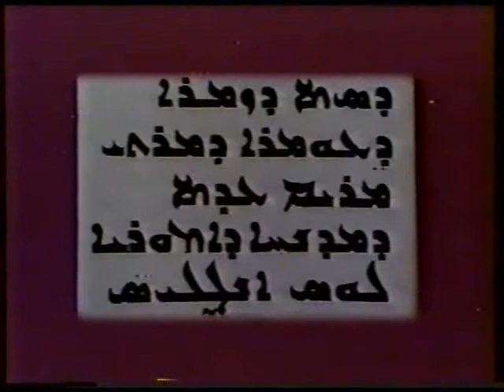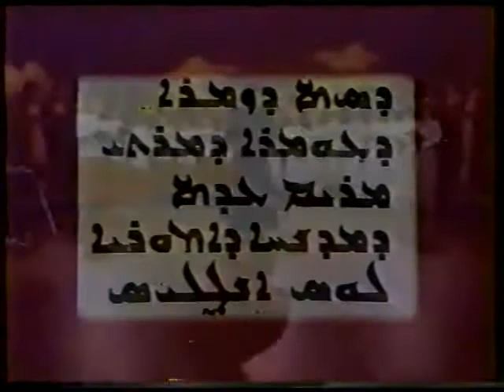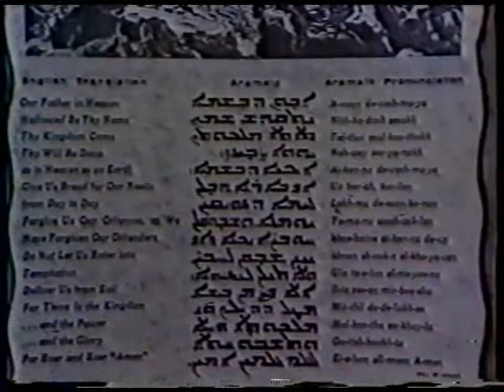Assyrian Kasha Barkho Oshana Part I OF II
NBC interview Easter program 1984.  St. Mary's Holy Apostolic Catholic Assyrian Church of the East Choir.